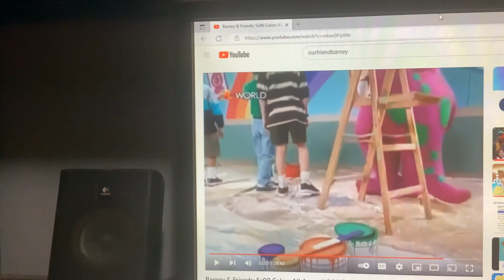Barney & Friends PBS